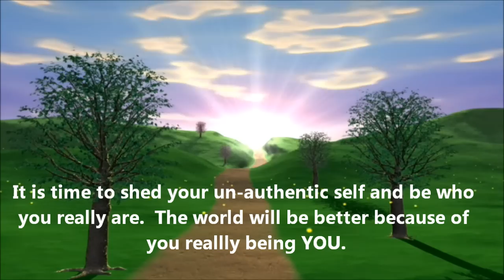The Greatest Regret Of All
It is important to live the life you are to live without the fear of what others think.  If you live an un-authentic life you will miss the mark and never achieve your purpose.  Really!